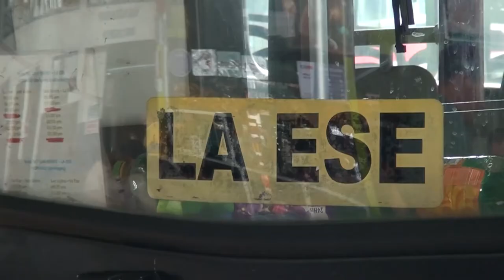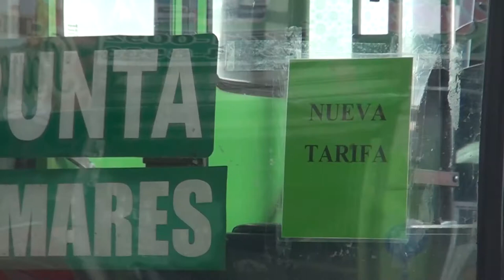Ariel Robles apoya proyecto de cobro electrónico obligatorio en buses